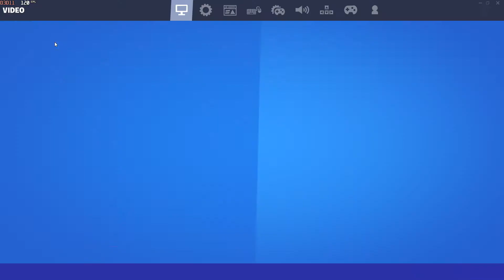FORTNITE ON LAPTOP CHAPTER 3 SEASON 1 - PM (Ideapad Gaming 3) GTX 1650 1080P 144FPS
FORTNITE CHAPTER 3  SEASON 1 - GTX 1650 I5 11TH NOTEBOOK - Performance mode

Notebook:
IdeaPad Gaming 3 15IHU6
16GB RAM DDR4 3200MHZ